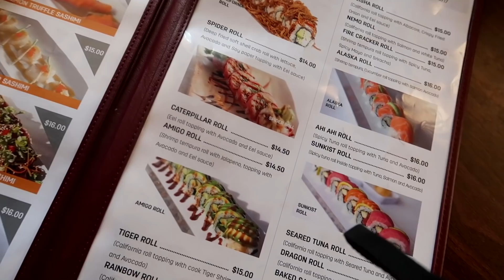Relationship Q & A with my friend + daily vlog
I ditched the boys with Sebby to go on a boys date out. While answering some instagram question asked by my lovely followers ;)

co-edited by: @baemerola